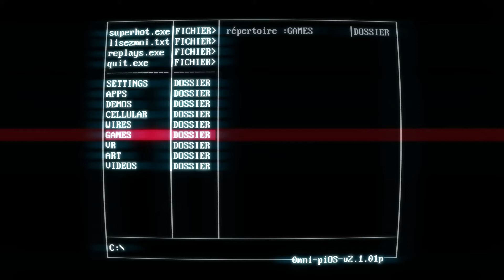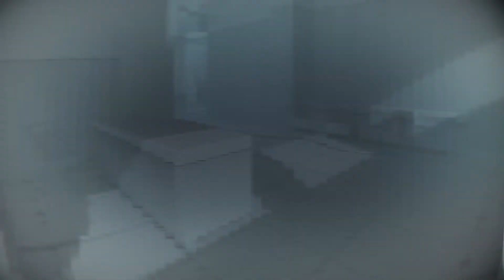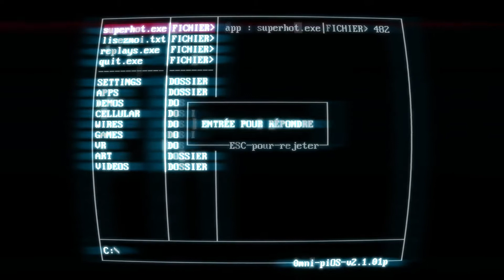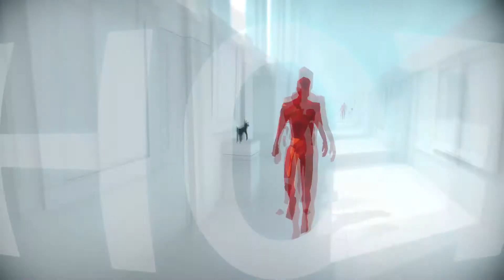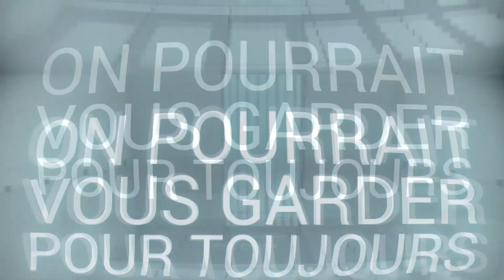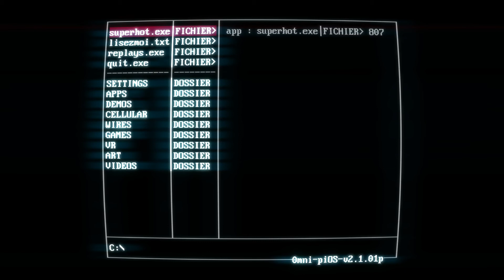Super Hot - Part 2 - J'ai Lagé Chef - FR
Super Hot est un jeu que j'avais testé en version démo je reviens aujourd'hui sur ce jeu simplement pour que mon cerveau me lâche définitivement.